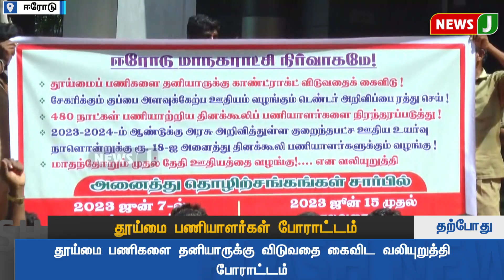JUSTIN || போராட்டத்தில் குதித்த தூய்மை பணியாளர்கள்! | NewsJ